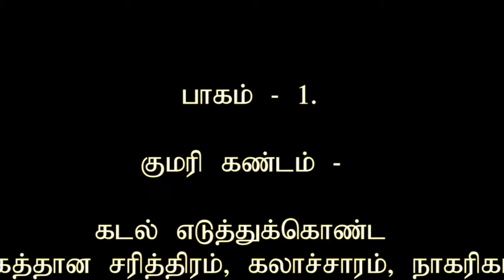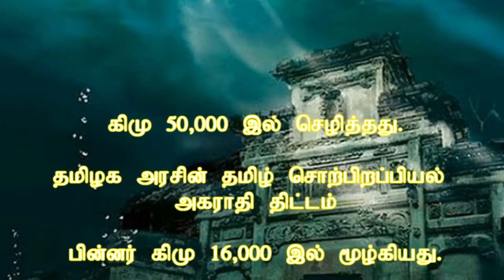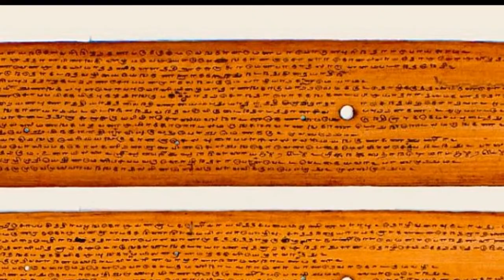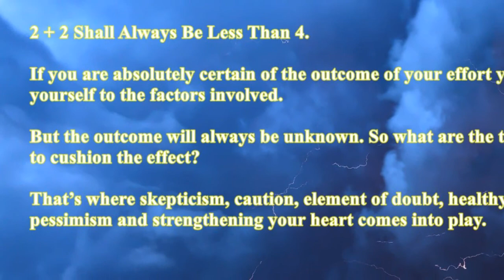குமரி கண்டம் - கடல் எடுத்துக்கொண்ட மகத்தான தமிழ் சரித்திரம், கலாச்சாரம், நாகரிகம். பாகம் - 1.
குமரி கண்டம் உண்மையில் இருந்ததா?

குமரி கண்டத்தில் ஒரு மேம்பட்ட நாகரிகம் இருந்ததா?

இதைப் பற்றி தமிழர்கள் எவ்வளவு பெருமையாக உணர முடியும்?

குமரி கண்டம் இப்போது இந்த காலத்தில் இருந்தால் எவ்வளவு உற்சாகமாகவும், சிலிர்ப்பாகவும் இருக்கும் என்று கற்பனை செய்து பாருங்கள். இது நாகரிகத்தின் தொட்டில் என்று பெருமையுடன் கூறலாம்.

குமரி கண்டம் ஒரு பெரிய மர்மம். இது ஒரு புகழ்பெற்ற மூழ்கிய கண்டமாகும். இது தமிழ் இலக்கியத்தின் பல படைப்புகளில் குறிப்பிடப்பட்டுள்ளது மற்றும் சமஸ்கிருத இலக்கியத்திலும் விவரிக்கப்பட்டுள்ளது.

World map - OpenClipart-Vectors from Pixabay
Sea video - Video by Javier Lemus from Pixabay.
Under sea video - Video by Vimeo-Free-Videos from Pixabay
Earth - Video by Tomislav Jakupec from Pixabay
Tamil Culture - Image by Naveenan Mohanraj from Pixabay.
File:Palm-leaf manuscript, ancient and medieval Tamil literature (partly Sangam era), Languages in the manuscript Tamil Telugu Sanskrit, Scripts Grantha Telugu Tamil, Hindu Shaivism monastery, UVSL 589.
Sangam age paintings, Palani, Tamil Nadu in India – 2.

ஒரே ஒரு வாழ்க்கை தான்.
ஒரே ஒரு முறை தான்.
ஒரே ஒரு முறை தான் உயிரோடு.

கற்றது கை அளவு. கல்லாதது உலகளவு.

சூரியனிலிருந்து மூன்றாவது இடத்தில் இருக்கும் இந்த மூன்றாம் கிரகத்தில், மூன்றாவது பாறையில் என்ன நடந்தது என்ன நடக்கலாம் என்று நாம் அறிந்து கொள்வோம்.

புரிந்து கொள்வோம். தெரிந்து கொள்வோம்.

அதிகமாக நான் வரலாறு கலை மர்மம் விஞ்ஞானத்தை பற்றி பேச முயற்சிக்கிறேன்.

என்னுடைய இந்த சேனலுக்குள் வாங்க. என்னால் முடிந்த வரை இந்த சேனலில் உங்களுக்கு சுவாரசியம் மிகுந்த விஷயங்களை பதிவிடுகிறேன்.

ரசியுங்கள்.
யோசித்துப்பாருங்கள்.
வாழ்க்கையை அனுபவியுங்கள்.

நன்றி. வணக்கம்.